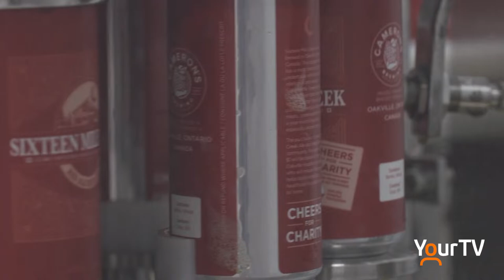Cheers for Charity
Cheers for Charity launches this Friday allowing beer lovers to help support the Oakville Hospital Foundation and enjoy a locally crafted Cameron's Brewery small run Sixteen Mile Creek beer. CheersforCharity Sixteenmilecreekbeer @oakvillehospital @cameronsbrewingcompany @townofoakville